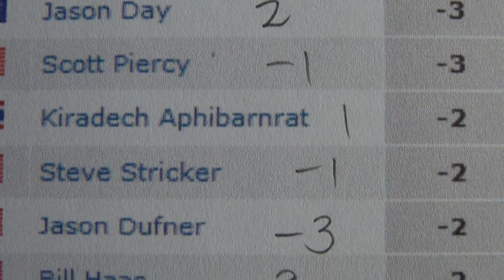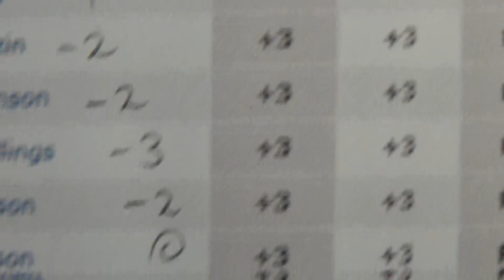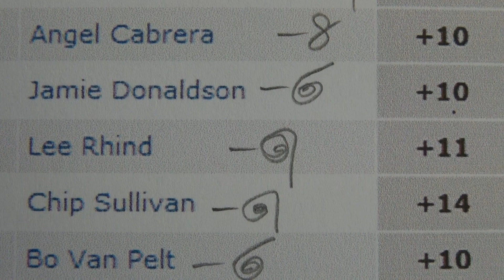Round 1 Today - PGA Championship 2013 - Golf Rhythm Rate